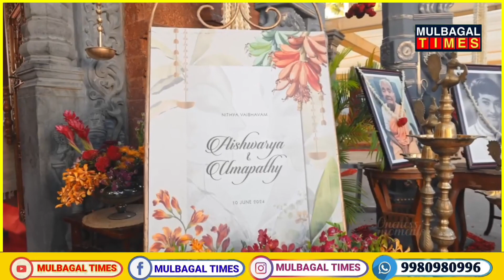Arjun Sarja Daughter Mariiage